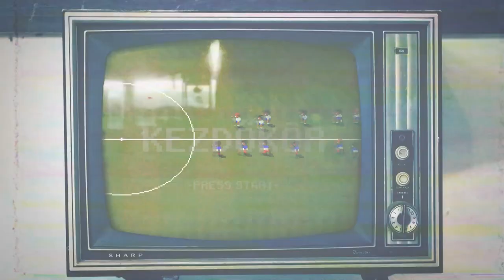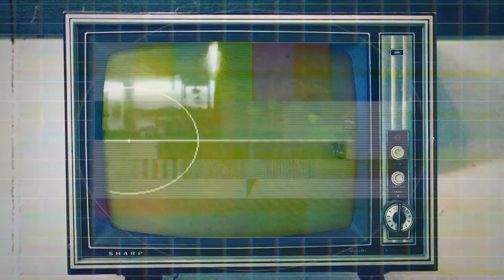Bajnokok Ligája a Kezdőkörben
Hrutka János is vendég volt a Kezdőkör adásában, a labdarúgó BL-döntő esélyeit és az angol futballszezon érdekességeit taglalva. Puhl Sándor emlékezete, a VAR diszkrét bája is az adásban, amelyből kiderül, hogyan kapcsolódik mindez Kökörcsin Sanyikához, aki Zsanettet várja a szökőkútnál. És mi lesz a Chelsea- Manchester City BL-döntő irodalmi üzenete?